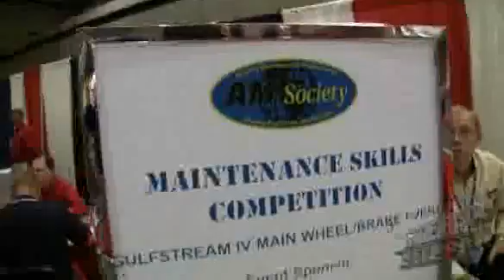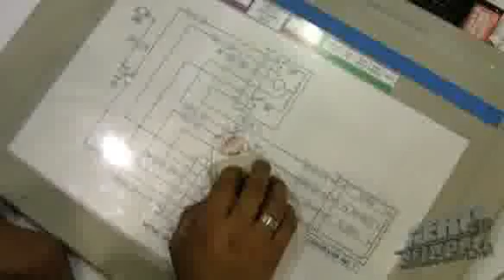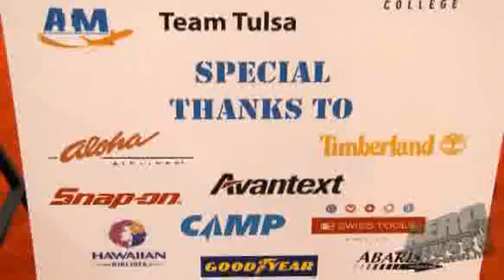Aero-TV Takes In The First Annual AMTSociety ...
AMTSociety Maintenance Skills Competition Showcases the Best of the Best

The AMTSociety hosted a unique competition last spring during the Aircraft Maintenance Summit at the annual Aviation Industry Expo. Dedicated to aircraft maintenance professionals, the AMTSociety Maintenance Skills Competition gives aircraft maintenance technicians, both licensed and student A&P mechanics, and
U.S. military personnel involved in the aircraft maintenance field, the opportunity to test their combined and individual abilities against their peers. The competition featured both team and individual events.

A total of nine teams entered the first competition which included 11 events. Taking first place was Continental Airlines. The Continental team included Rene Hansen, Brian Hall, Frank Dudek, Nagy Mouhanna, and coach Russell Petersen. Second place was won by Aviation Institute of Maintenance (AIM) N.W. Region. The Aviation Institute of
Maintenance entered four separate teams. The AIM NW team included Paulina Gregory, Eric Johanson, Don Nugent, Stephen Ritter, and coach Glori Berkel. Third place was awarded to American Airlines; the team was organized by Dave Hayden and included Phil Firmano, James Labrecque, Robinson Torres, and Joseph Haczela.

The individual program featured three events, hardware identification, safety wiring and a written test of aviation's first aircraft mechanic, Charles E. Taylor. The winner was Steven Orville from the Redstone College, LA Campus.

Other teams participating in the AMTSociety Maintenance Skills Competition included:

-- American Eagle: Hirmiz Mikhael, Shad Dell, Carlos Rivera, David Quiroga, and organizer Jose Galarza

-- AMTSociety's Tulsa Chapter: Zack Philips, Sydney Pittsinger, Zachary Van Ness, Dustin Wise, and coach Dennis Hayes

-- Redstone College: Manuel Moralas, Ernesto Contreras, Jesus Murillo, Paul Cselly, and coach Bob Drake

-- AIM Atlanta: Lawrence Howell, Steven Morphew, William Nickelson, and Michael Ferenbaugh

-- AIM Dallas: Joshua Smith, Paulo ...